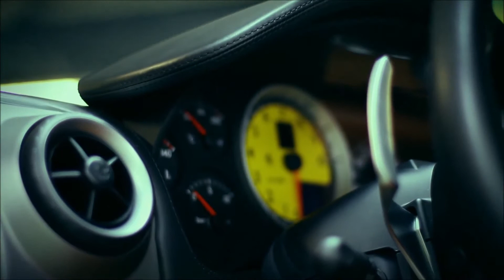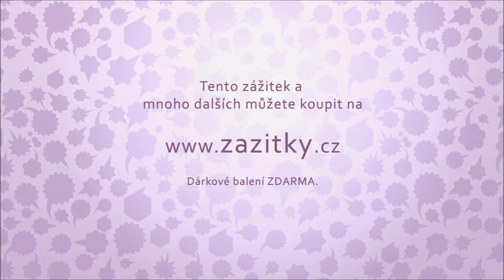Jízda ve Ferrari - F430 [Zážitky.cz]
Ferrari je ikona mezi supersporty. Rychlá auta červené barvy s nezaměnitelným zvukem poznáte bezchybně kdykoliv je zahlédnete. Vy se nyní můžete posadit za volant jednoho takového. Nejprve si osaháte řízení a citlivost pedálů v běžném provozu a na dálnici a nakonec z auta vymáčknete maximum při sprintu na letištní dráze. Nechte auto za několik miliónů korun, aby vám alespoň na chvíli říkalo pane!